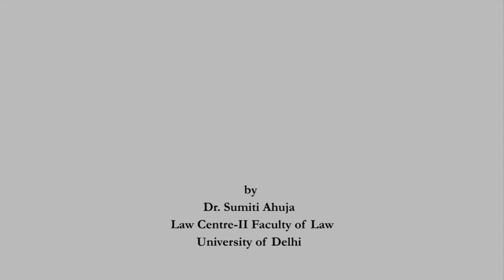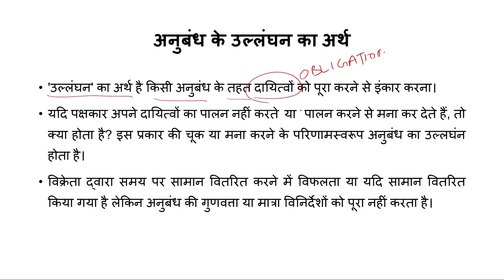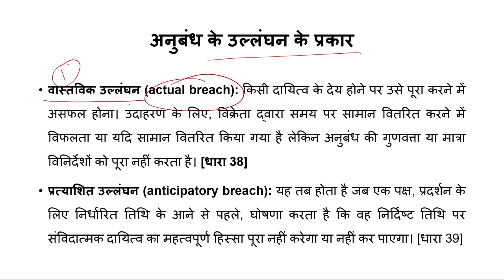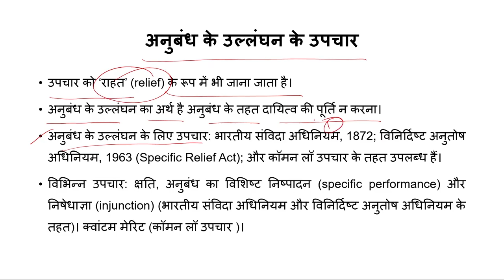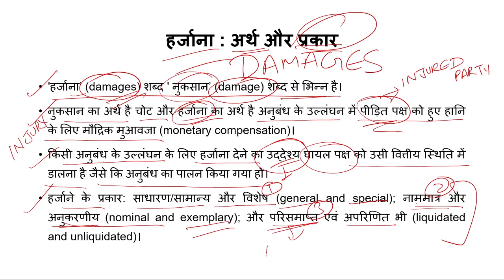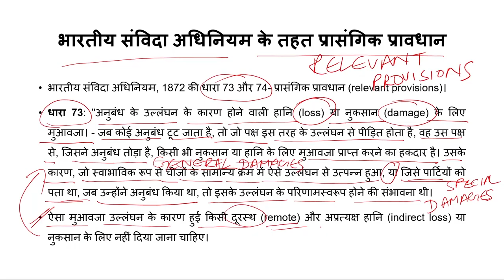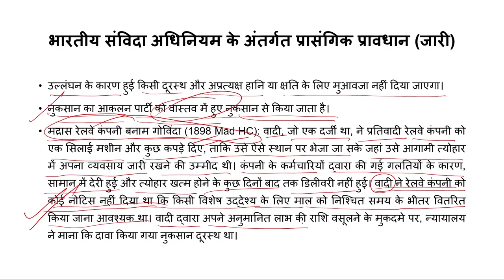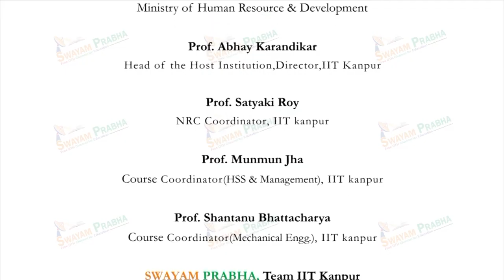अनुबंध के उल्लंघन के उपाय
Subject : Law